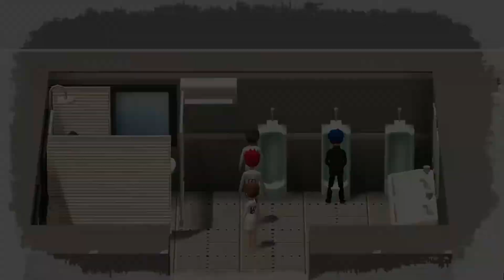The Infernal Return Walkthrough Part 7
Fengdu is a ghost city where phantoms and ghosts land after death. Explore the most mysterious ghost city with puzzles and adventures here!

Koward, the protagonist, was abducted to the underworld with a plot by Black and White Impermanence. On his way back to life, he discovers unbelievable facts of himself...

This game is made with Smile Game Builder engine.